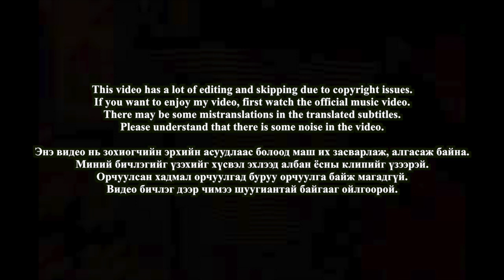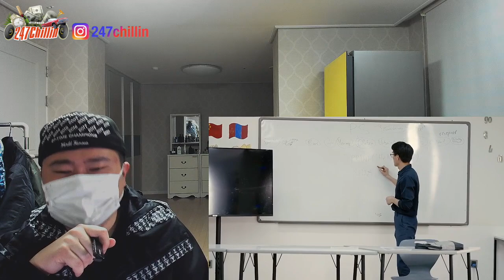🇲🇳🇰🇷🔥Korean Hiphop Junkie react to NENE - Batsaanaa (MGL/ENG SUB)